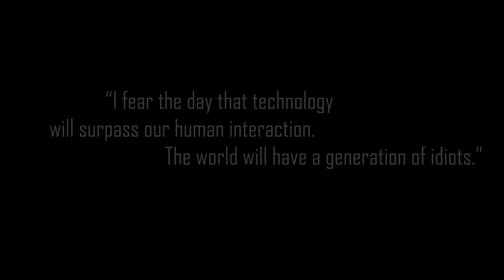BLACK MIRROR - Federico Maragoni, Cecilia Nappo, Vincenzo Icastico FFO System of a Down, Rock Music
✘ FEDERICO MARAGONI ✘
Plays "DW Drums" Performance Series:
8x10" Rack Tom
12x14" Floor Tom
18x22" Bass Drum
14x6" Maple Vintage from the 90s Black Panther Snare
Pedal: Pearl Eliminator Daemon Drive
• Endorsed by Vater Percussion

✘ VINCENZO ICASTICO ✘
Plays '74 Fender Telecaster Custom Guitar
Fender Hot Rod Deluxe Amp
Pedals: Boss Blues Drive, Boss Digital Metalizer mz-2, Boss Cs-3, MXR Carbon Copy

✘ CECILIA NAPPO ✘
Plays "MusicMan" "StingRay" 5 Strings Bass and Laney NexusTube Amplification

• Video Production and Editing - Federico Maragoni
• Mix&Mastering - Sam Wells